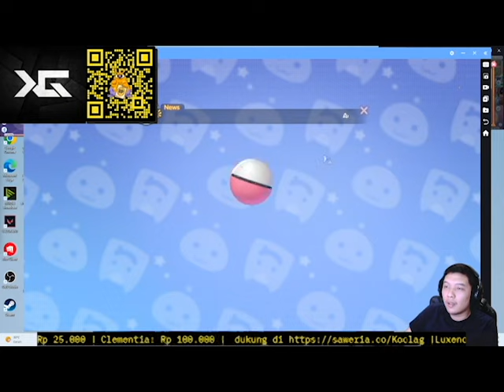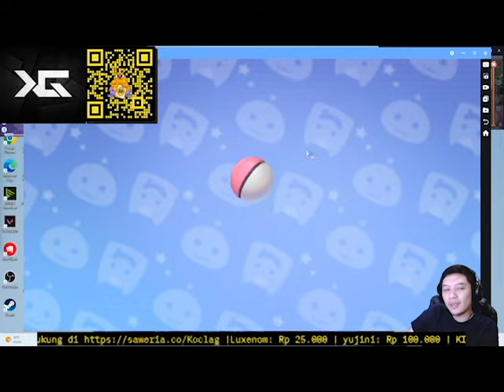KOMPILASI GACHA EVENT SLIME 2.0 - RAGNAROK X NEXT GENERATION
Inilah hasil dari seluruh gacha slime sampai hari ini guys. tyty untuk rox